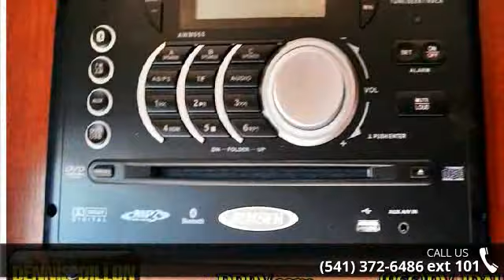2015 Winnebago Minnie 1801FB - Dennis Dillon RV & Marine...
Description:  2015 Winnebago Minnie 1801FB 2015 Winnebago Minnie 1801FB So MinnieColors Somewhereover the rainbow , RVers are enjoying the treasure chest of featuresWinnebago Towables offers in the Minnie. Using only premium quality materialssuch as 5/8\" plywood floors, aluminum framing, and high-gloss gel coatfiberglass available in Red, Yellow, Green, Orange, Blue, Platinum, and White,Winnebago